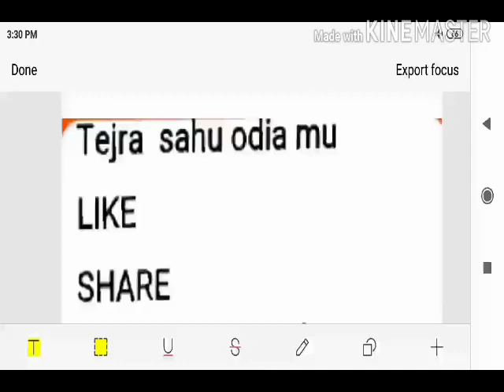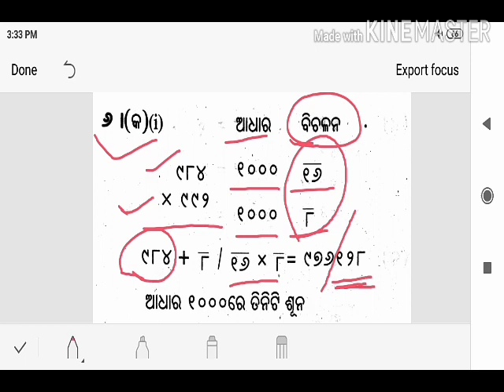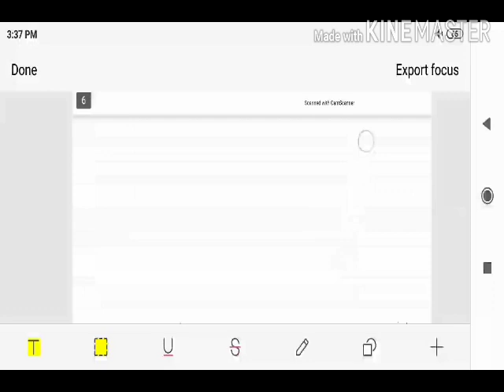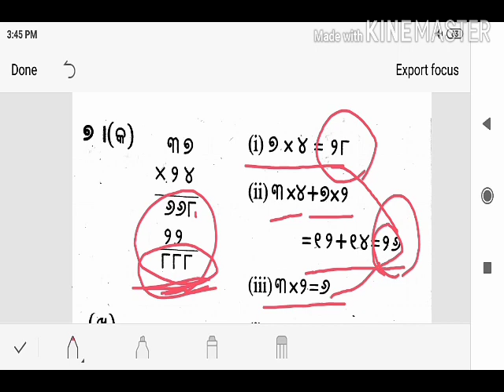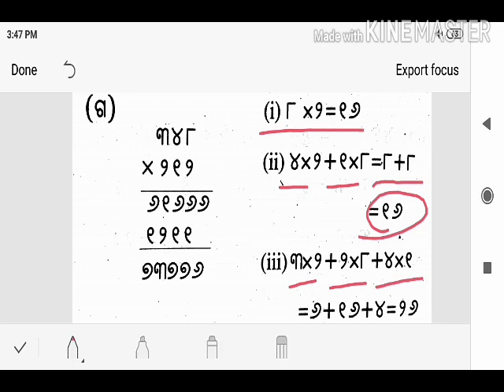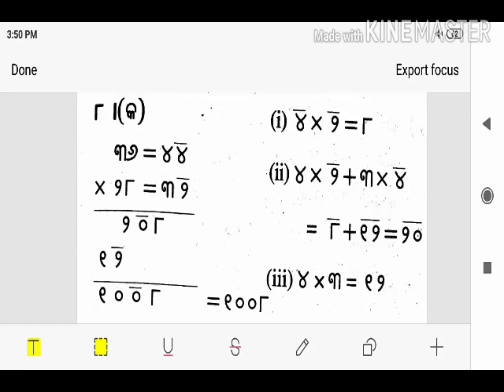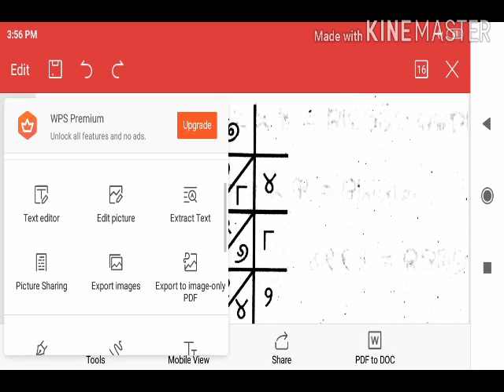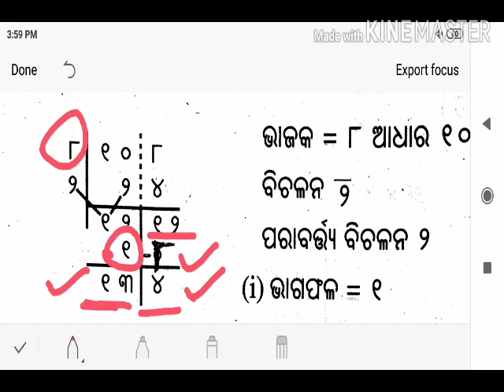Aadhara upadhara vinikulam gomutra gunana nikhilam harana class 4 /5baidika ganita